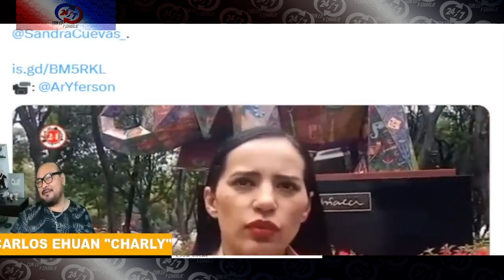VIDEO DE SANDRA CUEVAS TE HARÁ LLORAR....DE RISA